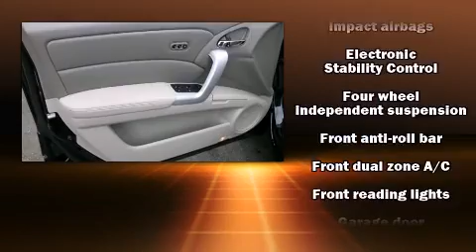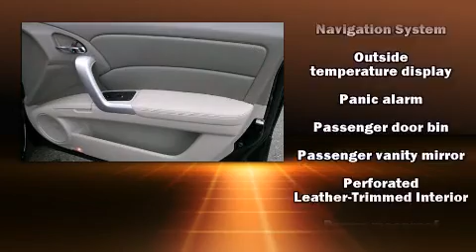2008 Acura RDX Technology Package in Manassas, VA 20110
Sheehy Nissan - Manassas
9010 Liberia Avenue
in Manassas, VA 20110

The 2008 Acura RDX. It features all-wheel drive versatility, an automatic transmission, and a 2.3 liter 4 cylinder engine. A turbocharger further enhances performance, while also preserving fuel economy. Top features include a split folding rear seat, high intensity discharge headlights, power moon roof, power door mirrors and heated door mirrors, reverse sensing system, cruise control, rear wipers, and air conditioning. Acura ensures the safety and security of its passengers with equipment such as: dual front impact airbags with occupant sensing airbag, front SIDE impact airbags, traction control, anti-whiplash front head restraints, a security system, and 4 wheel disc brakes with ABS. You'll see better when backing up thanks to rear park assist, which watches out for obstacles behind your vehicle. A Carfax history report provides you peace of mind by detailing information related to past owners and service records. Come down today and see this vehicle for yourself.